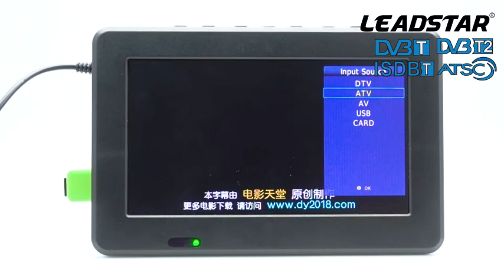Factory Directly 9 Inch Large Volume Battery Digital Portable TV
Factory Directly D9 Large Volume Battery Digital TV

Features:
1.Full Compliance with DVBT2,Compactable with DVBT.
2. With analog TV also, DTV+ATV all in 1 TV.
3. 12V input desigh for car, solar energy using.
4. Built-in Battery for portable use.
5.With USB jack, TF card slot, play the content of U-flash drive, support 1080P video, MKV, MOV, AVI, WMV, MPEG1-4, MP4, FLV, MP3, video, high birate decode.
6. 110V~240V universal power supply,DC input low to 12V with more safety.
7. Equipped with high-capacity rechargeable lithium batteries for outdoor using.
8.High sensitivity tuner,strengthens the signal receptivity.
9. DTV support HD TV program recorde to USB flash or Hard disk--(PVR)funtion.